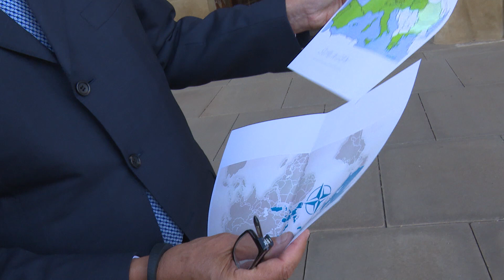Pár slov Andreje Babiše k situaci s uprchlíky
Andrej Babiš vystoupil na setkání zastupitelských úřadů na ministerstvu zahraničí - a tady máte to nejpodstatnější. Co by měla dělat Evropská unie a co by mělo dělat NATO?